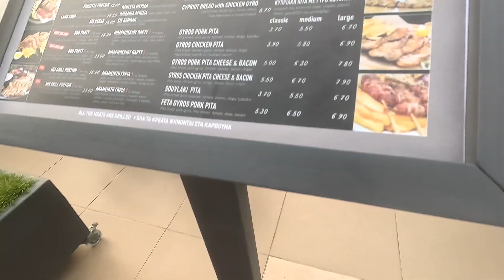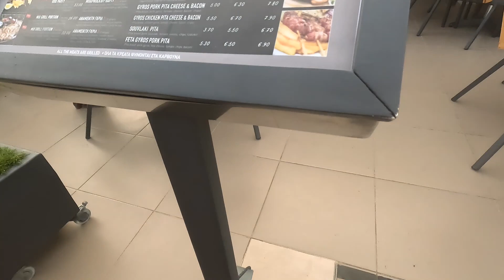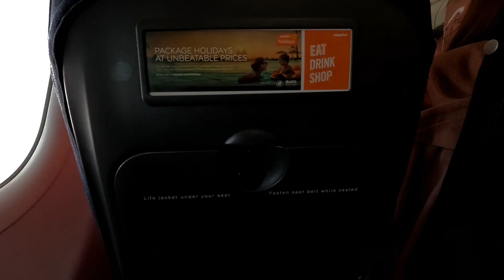Goodbye Corfu! - Corfu Vlog Finale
Hey everyone! In Today's video, I wrap up the Corfu Vlog Series